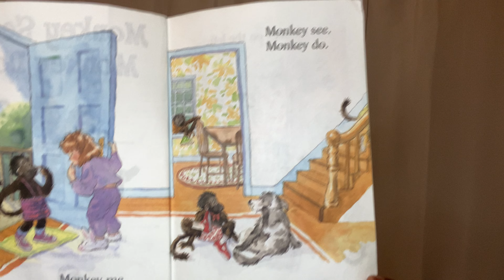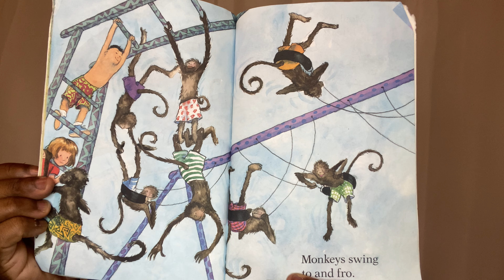Kids read aloud: Monkey see, Monkey Do.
Written by Marc Gave
illustrated by Jacqueline Rogers